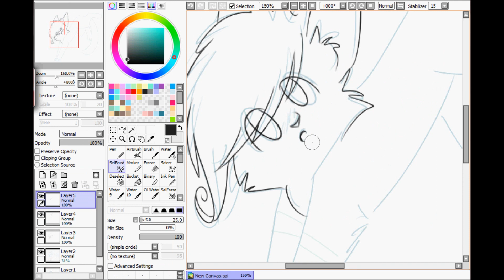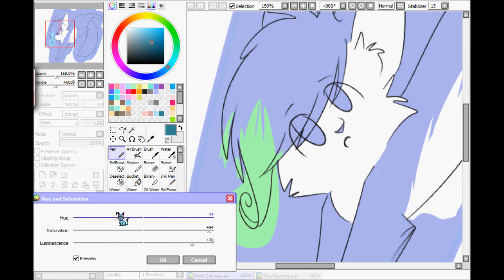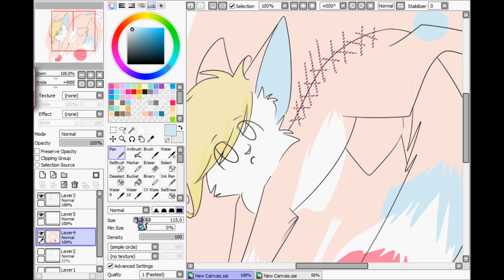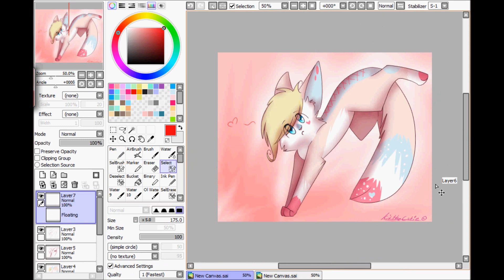To D00dlekit ^v^ New Character ??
This is to D00dlekit / GlaceTheCat
I maked a new fursuit for her fursona if she accept this, but she dont need to xD